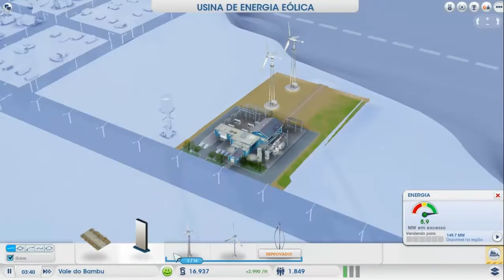#1 SimCity- Clínica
•Min adicione na Origin: Cl3verton
•Meu Nick no Minecraft: sukinho1
•Meu Nick no CrosFire AL: Camper0101
•Meu Skype: Draaco|Inscritos
Meu Nick no Minecraft:
sukinho1
•Meu nick no MuaWay:
Fock_Die
Curta:
Meu Skype: Draaco|Inscritos
Meu nick no Digimon Masters Online:
Draaco
Meu nick no CrosFire AL:
Camper0101
Programas de edição:
Camtasia e Sony Vegas
Gravação:
Fraps